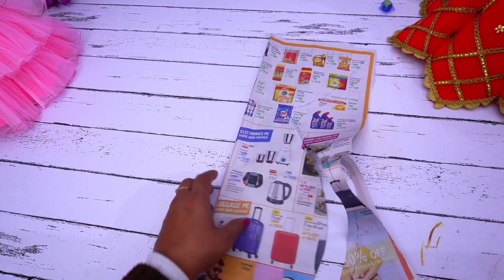मछली वाला डिज़ाइन ,door mat,tv,laptop,dish tv cover (without crochet and salai)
यह  टेबल  मेट  बहुत  ही आसान  है  और  सलाई  या  क्रोसिआ  की  जरूरत  नहीं है  It is made without salai and  crochet  and looks very pretty, awesome and may be use  for multipurposes like dish cover,tv cover,table mat,door mat,frige cover, and laptop or computer cover
Paydan doormat paydan bestoutofwaste knittercrafteryogita honedecor homedecoretive decoretion over